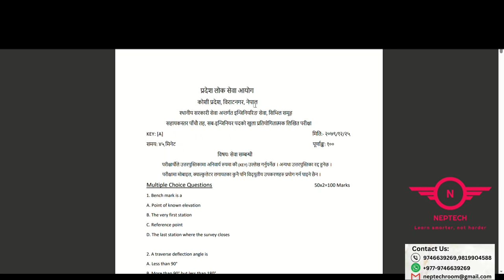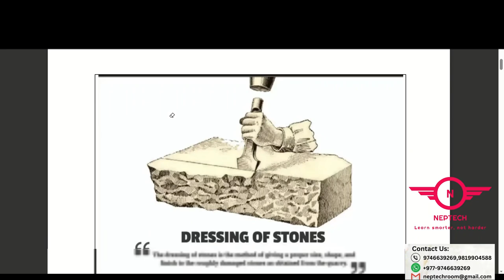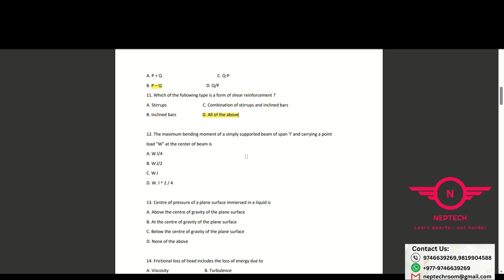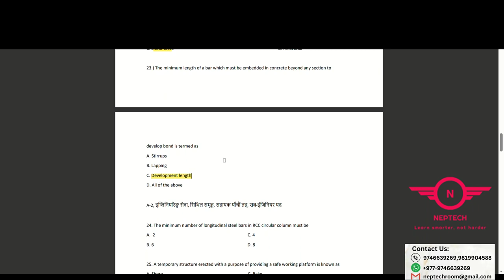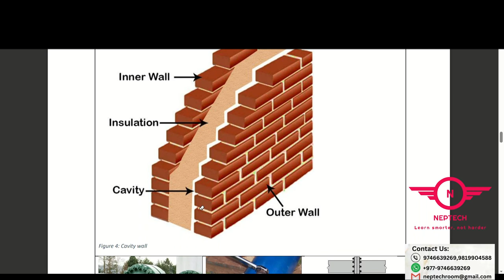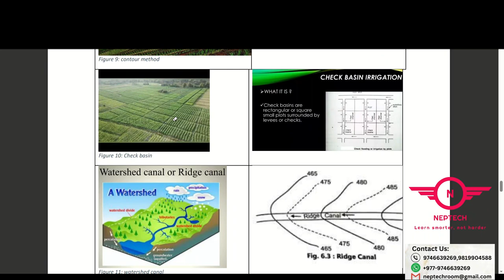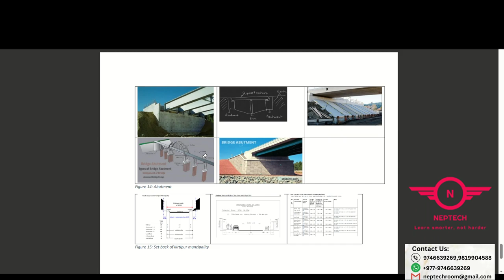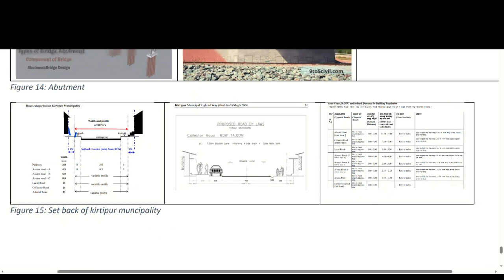SUB Engineer lok sewa Ayog (Koshi pradesh) 2079-12-25 model set -01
Message us in whatsapp to get the pdf of model set